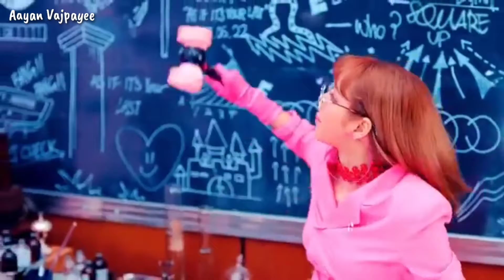BELIEVE IN YOU × BLACK PINK (DDU-DU DDU-DU) | Raja Kumari | Korean Mix || Aayan Vajpayee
Hi Everyone ,

Singer : Raja Kumari
Produced by JULES WOLFSON.
Co-written by @kmajormusic.
Includes interpolation of x"Why This Kolaveri Dix" by Dhanush.

Directed by Shawn Thomas Visuals and Raja Kumari.
AC: Nick Lawler
Production: Paul Yurick

VERSE 1
Hope
is the magic that you feel
when you open up your soul
your dreams are now real
some people do the most
to show they feel some type of way
they never seen original
they grew up with the fake

PRE
baby you a trend setter
they gonna follow you
i just understand better
cuz when i was you
I told all my friends that I know what to do
all i know is win, they said then whats the move

HOOK
we are the body of light
that will inspire an entire lifeline
you are the key to the clouds
that block the moon
as long as you believe in you

VERSE 2
G.O.A.T.
we’re the greatest of all time
were like a ship
we stay afloat
even when rainstorms arise
feels like we’re fighting for the world
trying to take it one day at a time
while people worry about their clothes
im trynna make sure i feed mine and minds

BRIDGE
Loka Samasta Sukhino Bhavantu